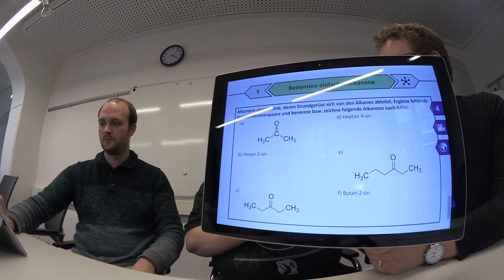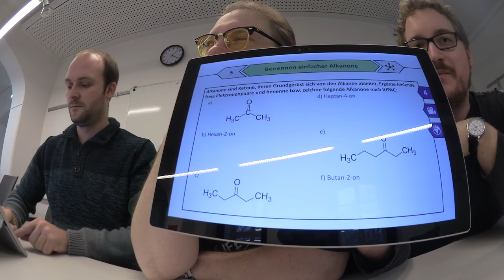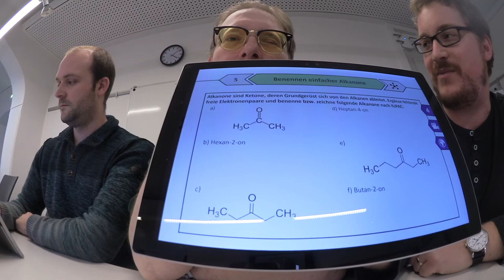Digitalisierung in der Schule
Matthias J. Lange von redaktion42 spricht mit den beiden Lehrern Johannes Kremsreiter und Michael Schindler vom Gymnasium Schrobenhausen über Digitalisierung in der Schule. Sie zeigen, dass Smartboards nicht Digitalisierung bedeutet, sondern es muss sich das Denken in der Schule ändern.  Zudem zeigen die beiden Lehrer interessante Projekte für Schüler.